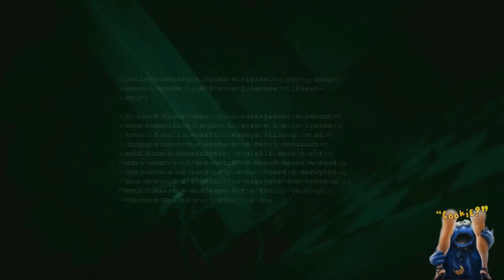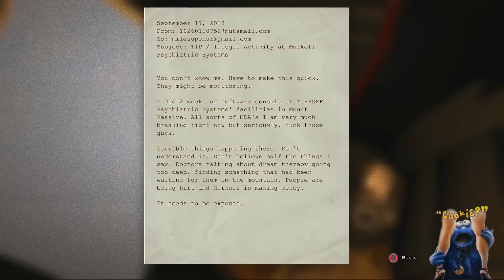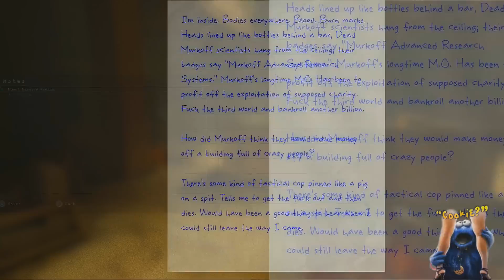Real Nigga Plays Outlast (PS4) - Scariest Game EVER?!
One of the scariest games I've played in a while, I LOVE IT!
Spam The Like Button Until You See 6969!! :D